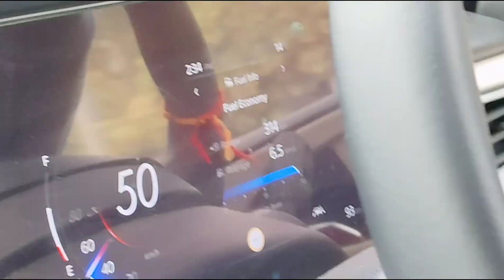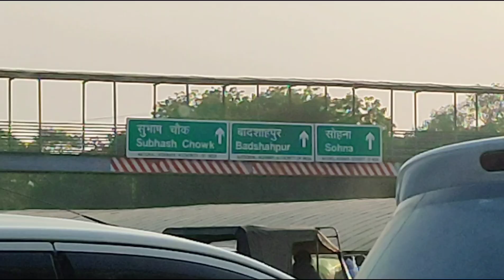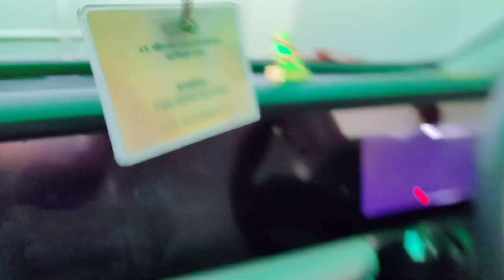OUR MAHINDRA XUV700 ACCESSORIES DONE ✅ | VLOG 11 | Gaurav Wazirabadiya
Hey Everyone,
NEW VLOG is here

             NEW VLOG SOON !! 😁🙏🏻